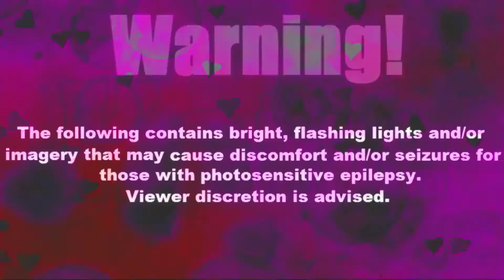iamlamprey - Parasite ♡Nightcore♡